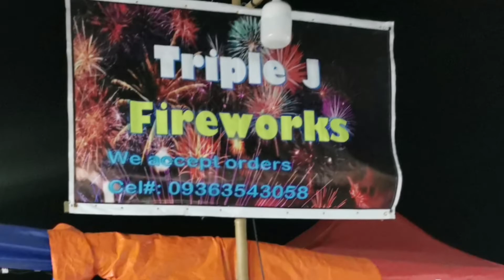BILIHAN NG PAPUTOK NA PATOK 2022 / @CplayaPDKDongalo | BIEN ALCAIRO VLOGS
Mura at napaka quality ng mga paputok nila dito.

exact location - marquee mall Angeles city, Pampanga. in front of infinity ground.